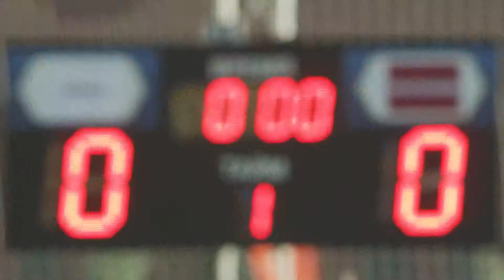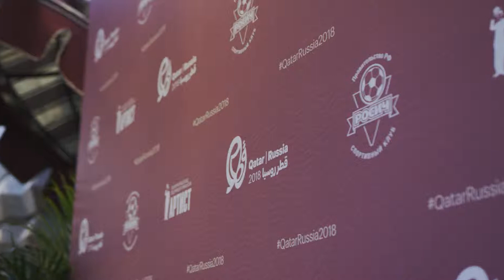Charity Football Match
Friendly Charity Football Match between teams of politicians and artists from Qatar and Russia on the Red Square in aid of Artist Foundation on July,5 2018